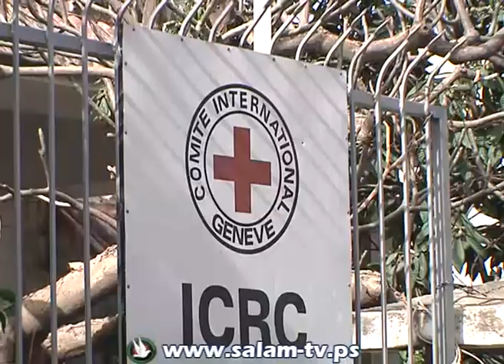الاعتصام الاسبوعي امام مقر الصليب الاحمر في طولكرم للتضامن مع الاسرى